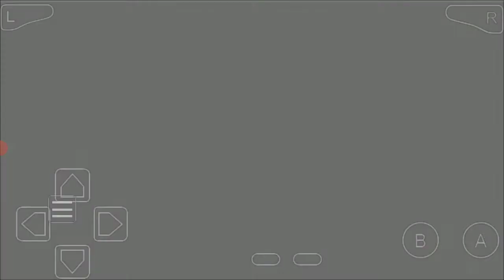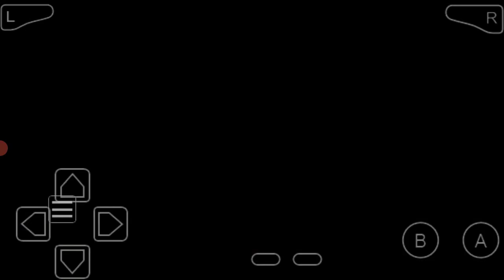Vega The Gym Leader / Pokemon Unbound Gameplay Part 7 in Hindi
So guys please 👍 kardena agar aachi lageto 😀

Game link is here

Our Recent Games Playlist Kindly Watch

Pokemon Indian Platinum Walkthrough

Pokemon Black 2 Walkthrough

Our QNA VIDEO

Please Don't Re- Opload My Videos

Pokemon Gamers
Gaurav